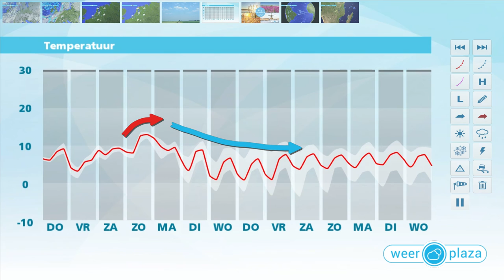Weerbericht voor woensdagmiddag: erg wisselvallig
Het is de rest van de dag vaak bewolkt en vanuit het westen gaat het af en toe regenen of motregenen. In het zuidoosten blijft het tot de avond nog droog. De temperatuur ligt rond 5 graden, de stevige zuidenwind maakt het voor het gevoel kouder. Morgen klaart het vanuit het noordwesten geleidelijk op. In het noordwesten breekt af en toe de zon door. Met maxima van 6 tot 8 graden is het minder koud. Vrijdag verloopt droog met geregeld zon. In het kerstweekend is het wisselvallig met soms regen en veel wind.